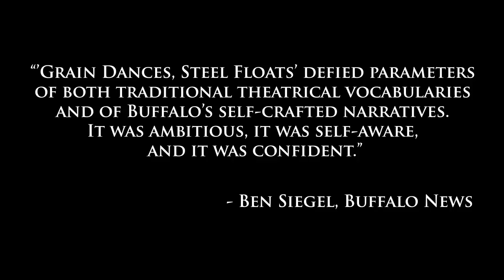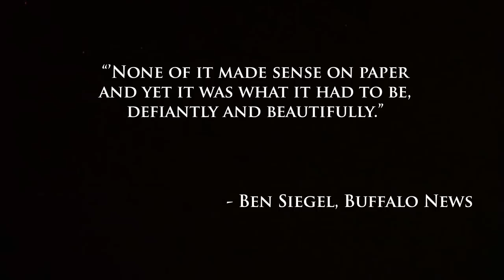Grain Dances, Steel Floats - Funding Campaign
At a bend in the river, in the shadows of the turn of the century grain silos, Buffalo's early history is told in music, dance, and drama.